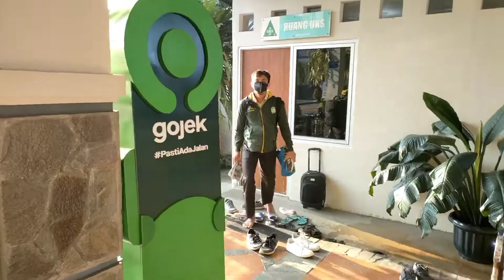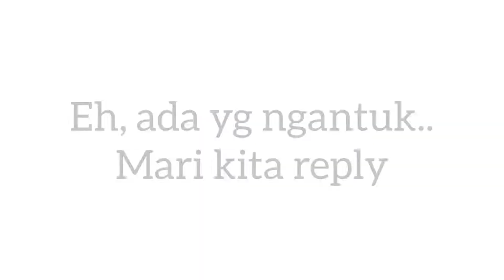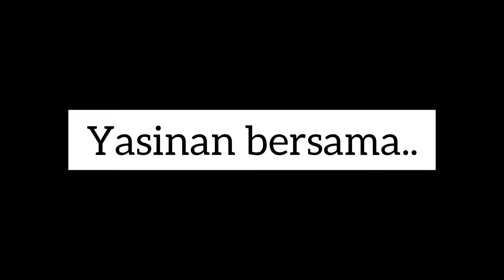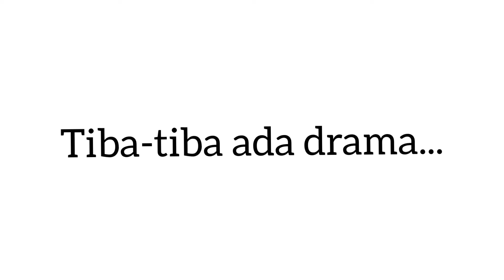MONEV SMPIT Al Haraki in Vila Ratu, Sukabumi